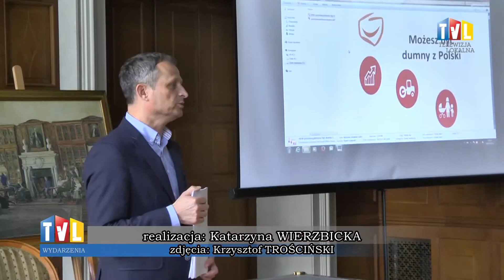2015.07.11 - ZDZISŁAW GAWLIK W TARNBORZEGU